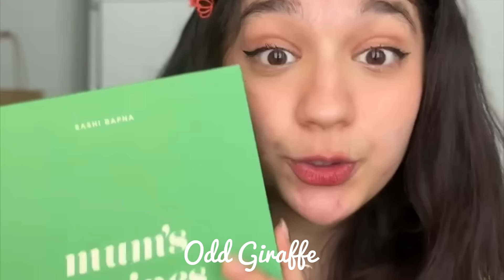Personalized Gifts for Mother's Day from Odd Giraffe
From recipe journal to notebook, photobooks and more - thoughtful gift to spark Mom's passion with pen & paper